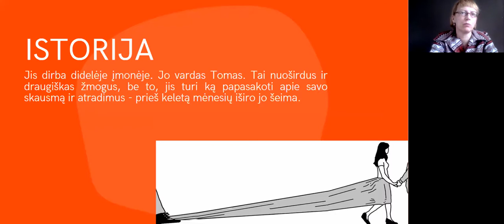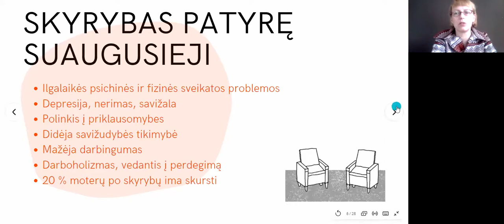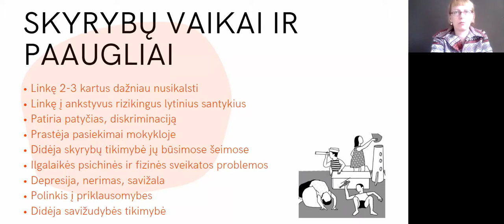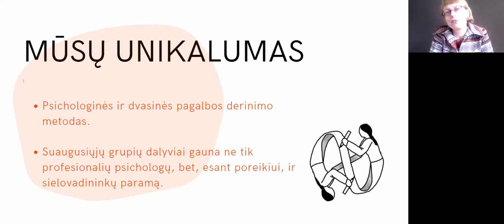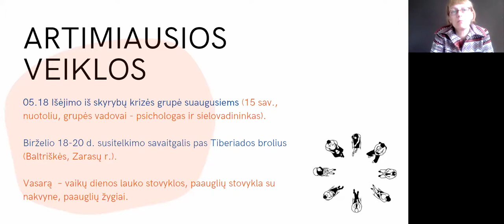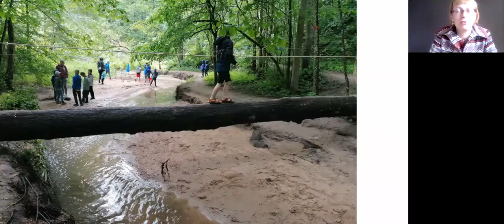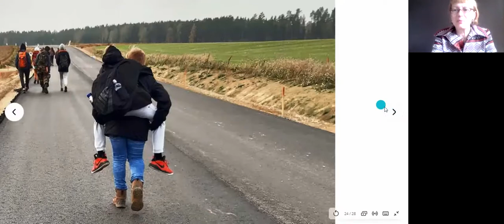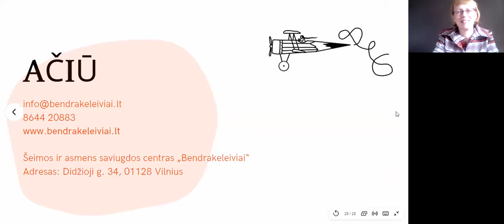Ž.Vaitiekūnienė "Viltis išgyvenantiems skyrybų skausmą"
Živilės Vaitiekūnienės panešimas "Viltis išgyvenantiems skyrybų skausmą", skaitytas LHPA konferencijoje „KAIP IŠLIKTI ŽMOGUMI KRIZIŲ AKIVAIZDOJE?“, vykusioje on-lain formate 2021 m. gegužės 14-15 d.